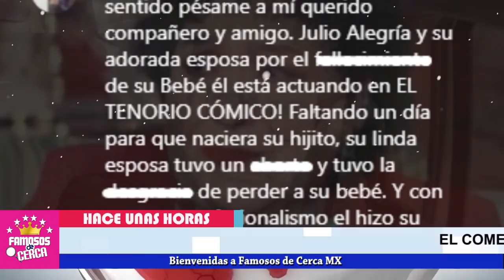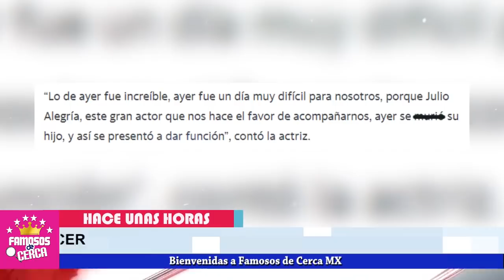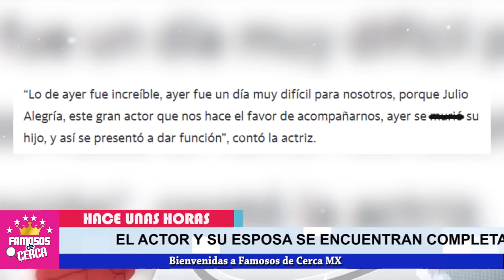⛔ 𝗗𝗘𝗦𝗚𝗔𝗥𝗥𝗔𝗗𝗢𝗥𝗔 𝗡𝗢𝗧𝗜𝗖𝗜𝗔 ! Luto En El Espectaculo ! 𝗦𝗲 𝗙𝘂𝗲 𝗨𝗻 𝗦𝗲𝗿 𝗜𝗻𝗼𝗰𝗲𝗻𝘁𝗲 🎚️🖤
LAMENTABLE NOTICIA SACUDE EL MUNDO DEL ESPECTACULO

 BIENVENIDOS!!!
suelta la sopa
televisa
exclusivas
venga la alegria
tv azteca
polemica
chismes
Entertainment
farandula mexico

noticias actualizadas de julio alegria
julio alegria y el sepelio de su hijo
julio alegria da el ultimo adios a su hijo